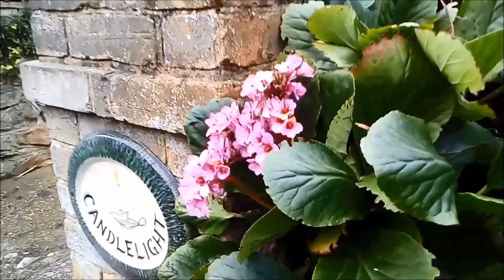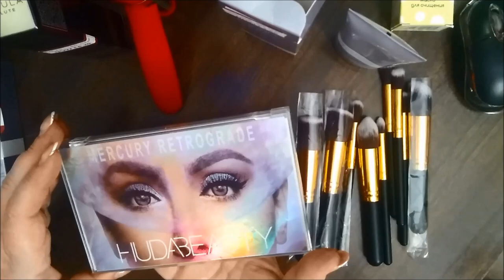МОИ ИСТОРИИ. ДЕТСКИЙ ВОПРОС. СКОЛЬКО У МЕНЯ МУЖЕЙ БЕЗДОМНЫЕ СОБАКИ.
МОИ КОРОТКИЕ ИСТОРИИ. СКОЛЬКО У МЕНЯ МУЖЕЙ.
БЫЛО И ЕЩЕ БУДЕТ...ДЕТСКИЙ ВОПРОС. БЕЗДОМНЫЕ Английские СОБАКИ.